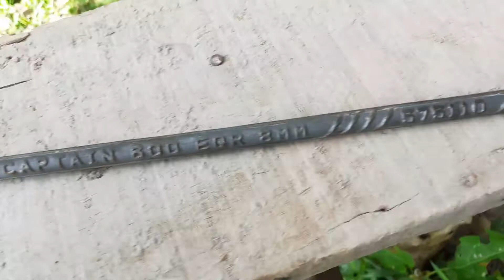Civil Engineering Basic Knowledge/TMT 600 EQR ব্যবহার এর সুবিধা/civil engineering site knowledge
As a civil engineer, you need to have the fundamentals of civil engineering to be successful. These include understanding the construction of bridges, dams, and buildings. It is also essential that you learn the basics of surveying and drafting to get involved in land surveying.
TMT 600 EQR ব্যবহার এর সুবিধা,
What is EQR in TMT bar,
What is the length of 1 TMT bar,
Is specification for TMT bars,
How is TMT calculated,